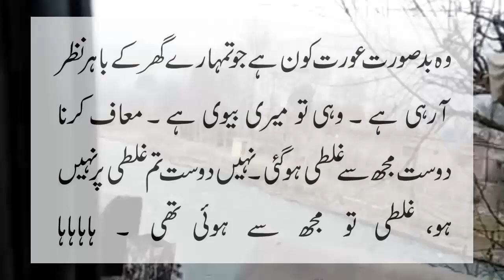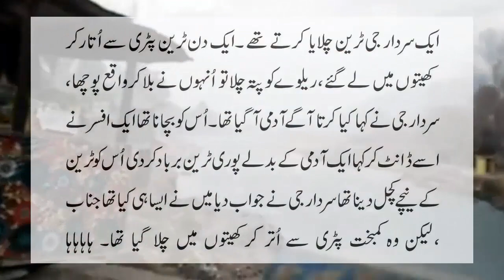Boy and Molvi Sahab fun about girl new jokes by ntv urdu